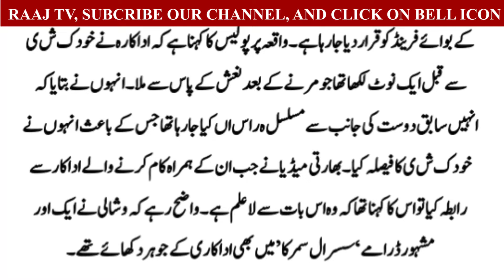مداح افسردہ !!!! بھارتی معروف اداکارہ افوسناک خبر